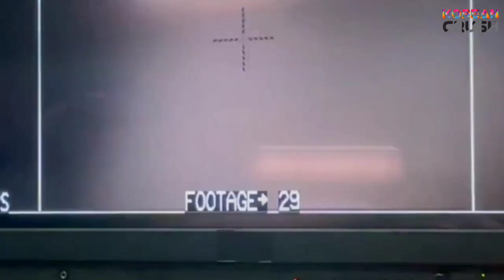BTS Jungkook Saved Han Sohee From Dangerous, JK & Sohee Are More Sweeter Behind-the-scenes Seven MV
BTS Jungkook latest news today Han Sohee Seven MV Official Behind-the-scenes reaction.